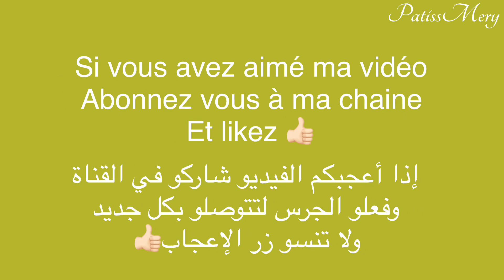بطاطس لذيذة في الفرن كمرافق سهلة التحضير لا تفوتكم pommes de terre au four facile et trop bonne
Pomme_de_terre_au_four بطاطس_في_الفرن#

وصفة سهلة لمرافقة اطباق الشواء لذيذة واقتصادية

المقادير:

- بطاطس
- ملح
- فلفل أسود
- جبن
- ثوم بودرة
- جبن مربع
- زبدة

Une recette très facile à préparer pour accompagner vos plat .

Les ingrédients :

- sel
- poivre
- fromage rappé
- ail en poudre
- fromage carré
- beurre